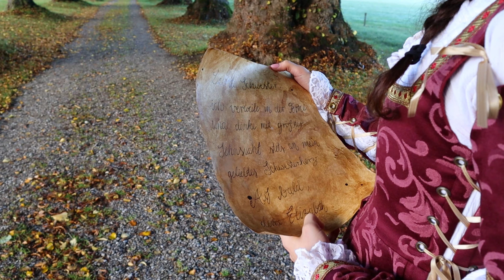Renaissance Shooting - Storytelling in der Fotografie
VIDEO: Heute nehme ich euch mit zu einem Kostüm - Shooting in wundervollen Renaissance - Kostümen. Wir fotografieren in einer zauberhaften Allee und auf der Mindelburg. Gemeinsam mit meinen Models Amy und Miri möchte ich eine kleine Geschichte erzählen.

KANAL:Fotografie im Bereich Porträt,, Hochzeiten, Landschaft, Makros, Tiere und Einblicke in meine Arbeitsabläufe